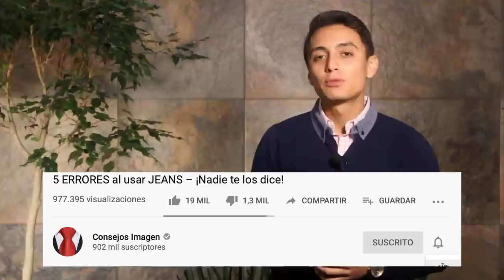¡Compré ropa BUENA, BONITA y BARATA en Walmart!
¡Todos nos queremos vestir muy bien sin gastar mucho dinero! Por eso es que en este video armé un atuendo y un look informal y casual con pura ropa comprada en Walmart. Compré una camisa, unos jeans, unos calcetines y hasta un suéter por solo $500 mexicanos. La ropa luce bien, no tiene mala calidad y la puedes usar en un código informal y casual dependiendo del calzado (tenis o zapatos) que utilices y el cinturón que te pongas.
Te puedo garantizar que te vas a ver muy bien y con un gran estilo. ¡Mejora tu imagen sin gastar mucho dinero! En este video te digo cómo.